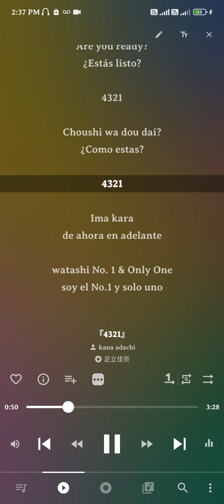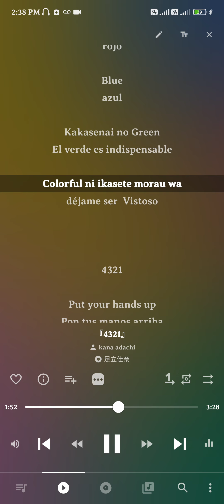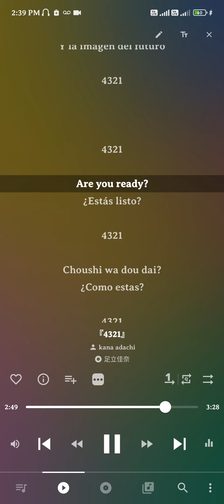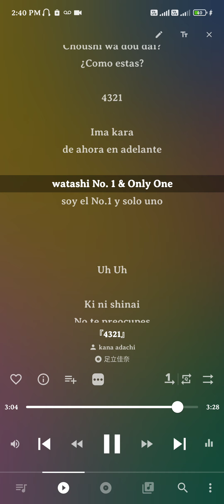『4321』- 足立佳奈 (Kana Adachi) ( sub español - romaji )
[0:00.00]
[0:00.61]4321

[0:03.86]ah ah

[0:05.56]4321

[0:08.13]ah ah

[0:11.60]Dokoka de kiita koto aru hanashi ne
Es una historia que he escuchado en alguna parte

[0:16.57]“kata ni torawarenaide anata rashiku”
"No te quedes atrapado en un molde, sé tú mismo"

[0:20.92]Haihiiru mo hakezu ni
Ni siquiera puedo usar mi ropa

[0:22.69]Yogoreta suniikaa
Pulo mis zapatillas sucias

[0:24.83]migaite wa mata kakemawaru
y corro de nuevo

[0:30.39]Kore ga watashi rashisa nara
Si esto es lo que se siente pasar

[0:32.88]Suteki deshou ka?
¿Es agradable?

[0:35.20]Tsumari watashi shidai ne kitto
En otras palabras, depende de mí, estoy seguro

[0:39.37]4321

[0:41.69]Are you ready?
¿Estás listo?

[0:44.15]4321

[0:46.54]Choushi wa dou dai?
¿Como estas?

[0:48.97]4321

[0:51.38]Ima kara
de ahora en adelante

[0:53.75]watashi No. 1 & Only One
soy el No.1 y solo uno

[0:59.35]Uh Uh

[1:01.74]Ki ni shinai

[1:04.06]Uh Uh

[1:06.39]Machigai nai

[1:08.73]Ima kono shunkan ga kako ni naru no yo
Ahora este momento se convertirá en el pasado

[1:13.34]Soshite mirai e yuku no
Y la imagen del futuro

[1:17.61]4321

[1:28.17]Nigate wa yama hodo atta
tuve muchos problemas

[1:30.70]Mitame mo kidattemo saikou
Para verme y sentirse lo mejor posible

[1:32.98]ni naru you ni Nando mo kigaeta
cambiado de ropa muchas veces

[1:35.52]Watashi no tansho wo mikata ni
En este color de ciudad inmutable

[1:38.19]Kawari bae shinai kono machi iro de
usar mis debilidades como un aliado

[1:41.76]Watashi dake Special ne
soy el unico especial

[1:47.33]Yellow
amarillo

[1:48.02]Pink
rosa

[1:48.70]Red
rojo

[1:49.27]Blue
azul

[1:49.64]Kakasenai no Green
El verde es indispensable

[1:51.85]Colorful ni ikasete morau wa
déjame ser  Vistoso

[1:56.12]4321

[1:58.43]Put your hands up
Pon tus manos arriba

[2:00.85]4321

[2:03.32]Honne wa dou dai?
¿Cuál es tu verdadera intención?

[2:05.70]4321

[2:08.12]Itsudatte
siempre

[2:10.51]watashi No. 1 & Only One

[2:16.11]Uh Uh

[2:18.40]Ki ni shinai

[2:20.88]Uh Uh

[2:23.25]Machigai nai

[2:25.49]Ima kono shunkan ga kako ni naru no yo

[2:30.29]Soshite mirai e yuku no

[2:34.48]4321

[2:46.53]4321

[2:48.87]Are you ready?
¿Estás listo?

[2:51.23]4321

[2:53.67]Choushi wa dou dai?
¿Como estas?

[2:56.05]4321

[2:58.52]Ima kara

[3:00.85]watashi No. 1 & Only One

[3:06.56]Uh Uh

[3:08.77]Ki ni shinai

[3:11.24]Uh Uh

[3:13.55]Machigai nai

[3:15.96]Ima kono shunkan ga kako ni naru no yo

[3:20.72]Soshite mirai e yuku no

[3:24.94]4321